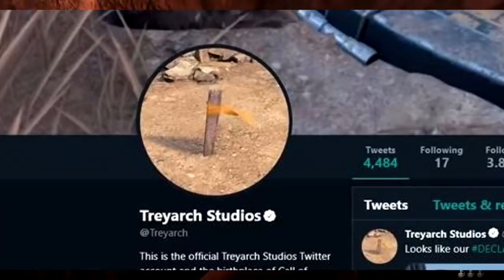بلاك أوبس 4 زومبيز | ماب الزومبيز باريد قادم الى بلاك أوبس 4 و اعلان الحزمة الثانية اليوم ؟! 😍🔥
أخر فيديوهات  :

أغرب اخبار الأسبوع l أسعار العاب الفيديو رح ترتفع , مليون دسلايك بسبب سبونج بوب و اخبار اكثر !

أغرب اخبار الأسبوع l حدث مارشميلو في فورتنايت يغضب الاعبين و السبب نينجا, شرطة يقتلو بعض بسبب لعبة !

شركة نايك تسيئ لأسم الله , مؤسس ستاربكس رئيس امريكا القادم , و لعبة انثم تغضب الاعبين قبل نزولها ؟!

اليوتيوب يحذف مقاطع فضح الماسونية؟! و يوتيوبر يخسر 5 مليون ريال بسبب يوتيوب و اخبار اكثر!